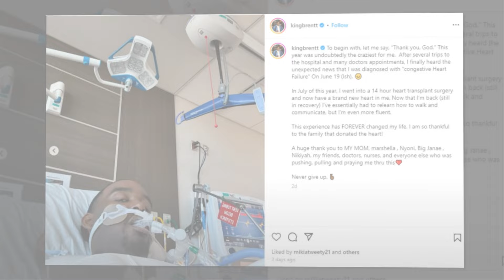At 56, Nene Leakes Made Heartbreaking Announcement For His Son Brentt Condition.